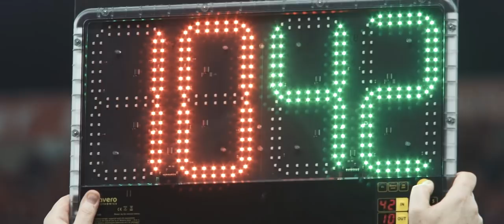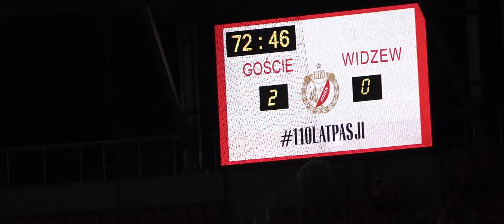Kulisy 65. derbów Łodzi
Odkrywamy przed Wami kulisy 65. derbów Łodzi.